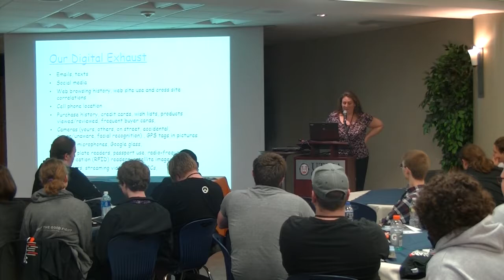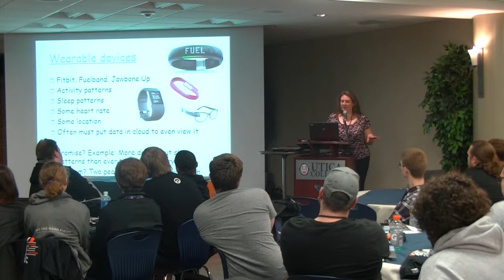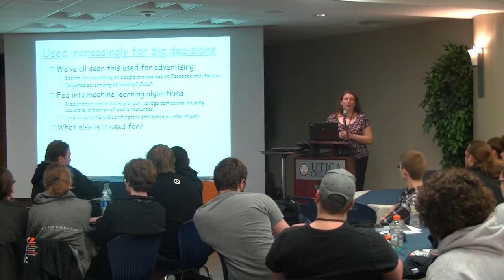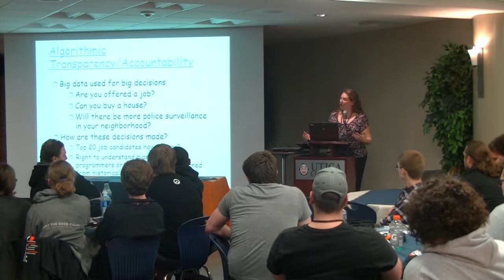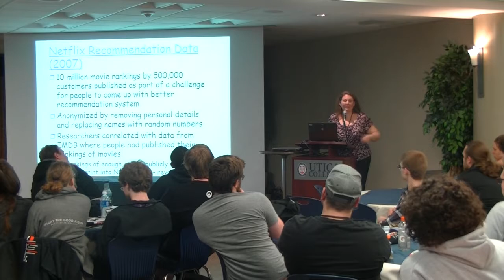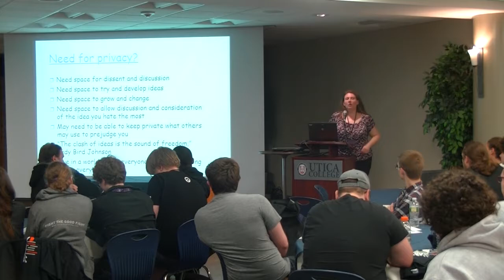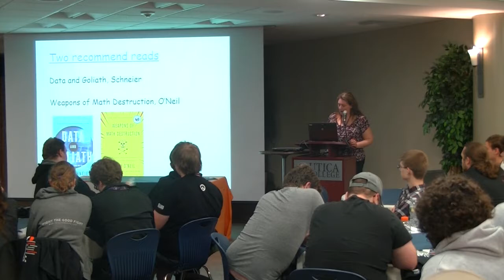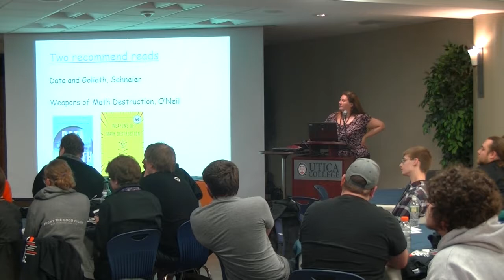Spring 2017 CNY Hackathon - Dr. Jeanna N. Matthews (Big Data’s Big Problems)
Dr. Jeanna N. Matthews Spring 2017 CNY Hackathon presentation.

Abstract:

The data that we record daily about ourselves through our cell phones, credit card purchases, emails, social media postings, etc., helps us connect with each other and improve our quality of life. However, we are also enabling a set of societal harms that we have not yet begun to grapple with seriously. I will be discussing some of the problems of big data including insufficient anonymization and unfairness in automated decision making.